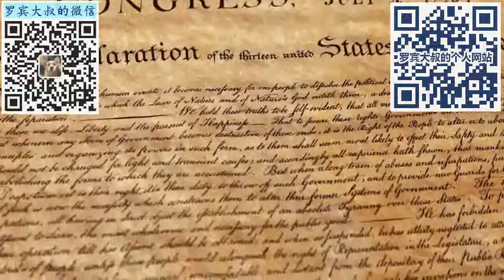145 赴美生子十大谣言，你中招了吗？